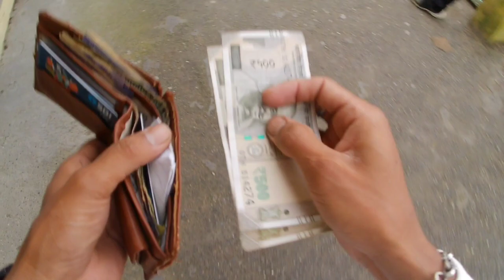क्या कभी खायी इतनी बड़ी लौकी 🔥 || Mummy को खानी थी But लौकी नहीं ? 😂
What vegetables are gourds?
Can you eat a gourds?
What is a gourd used for?
Is pumpkin a gourd?
Is gourd good for diabetics?
What is the difference between a gourd and a pumpkin?
How do you prepare gourds to eat?
Can you eat giant gourds?
What are long gourds called?
How big is a gourd?
neeraj thapa vlogs
gourd vegitable
lauki
pahadi lifestyle
village life
mukteshwar
himalayas
mauntains
uttrakhand village